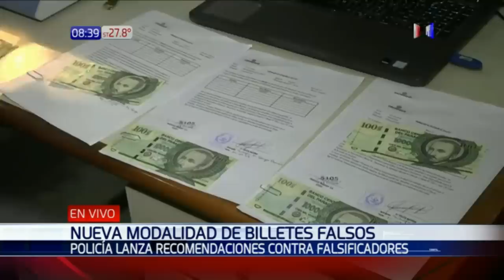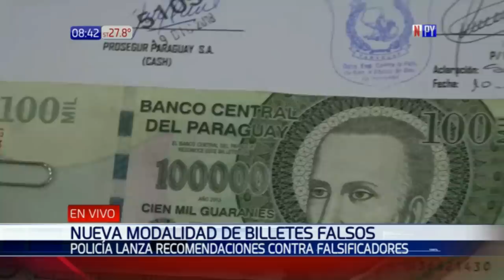Alertan sobre billetes que son mitad auténticos y mitad falsos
La Policía Nacional alerta sobre la circulación de billetes de G. 100.000 que son, literalmente, mitad auténticos y mitad falsos. Estos son los puntos a tener en cuenta para evitar se embaucados.

Los delincuentes que se especializan en la falsificación, encontraron la manera de dividir horizontalmente el papel moneda en el lado del grosor del mismo. Una vez que se consigue esto, quedan divididas las dos caras del billete, por uno de los lados es el papel original, mientras que la otra cara es remplazada por una impresión no auténtica.

La Policía indica que esta diferencia se puede detectar con una lupa, ya que en los bordes deben aparecer unas letras muy pequeñas que hagan referencia al valor del billete (Ej. 100.000). También se puede notar la diferencia al tacto en algunos casos, también se puede verificar la autenticidad revisando los bordes a fin de chequear si se despegan, o con una luz ultravioleta.